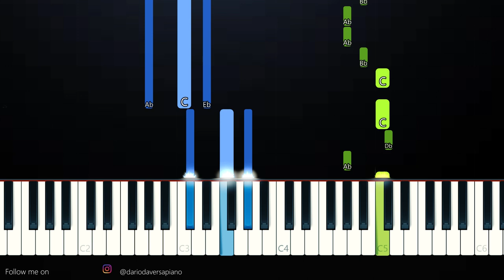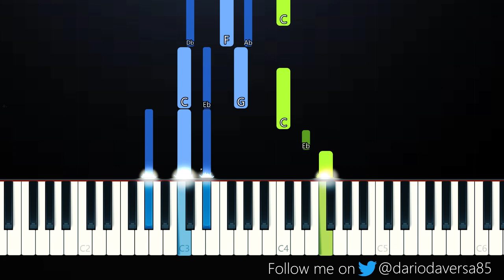iann dior - Holding On (Piano Tutorial)